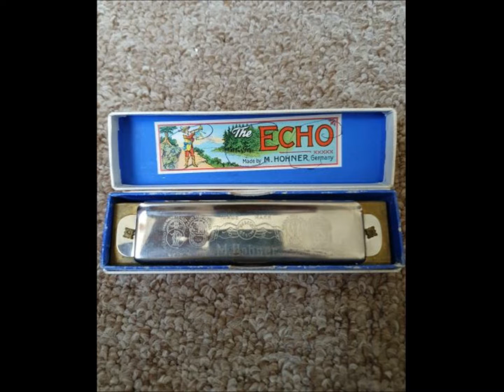Kosherbear´s Tune - Remote Duo with Reeldin 58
Improvisation/composition/ A minor Harp playing by Reeldin 58,

Kosherbear played his Synagogue and Kibbutz organ yamaha PSR E363, and he felt very honored by this little composition, saying that his human friend Rod is quite a nice righteous guy.